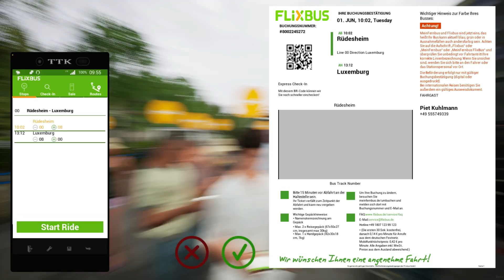Fernbus Simulator | Rudesheim-Luxemburg | Futura FHD2-122 | PC Gameplay 1080P 60FPS